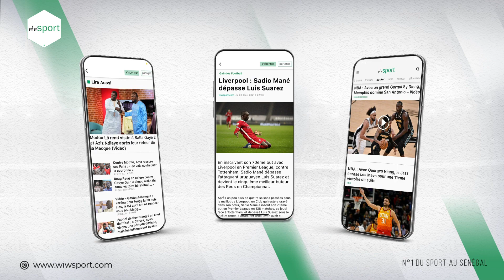Babacar Ndiaye (président) : Teungueth ne peut plus se permettre de faire une saison blanche